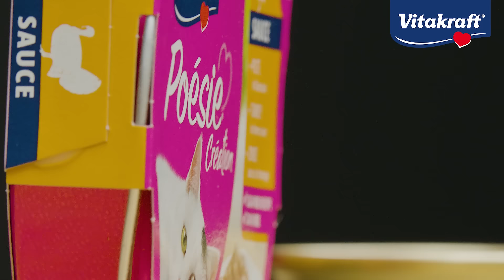Ontdek Vitakraft Poésie - natvoer zonder toegevoegde suikers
Met Vitakraft Poésie geef je overheerlijk natvoer zonder toegevoegde suikers. Het is complete natvoeding met alle essentiële voedingsstoffen. Van eiwitten, vetten en koolhydraten tot vitamines, mineralen én vocht!
Oftewel, Vitakraft Poésie is de energiebron voor kattenkwaad.